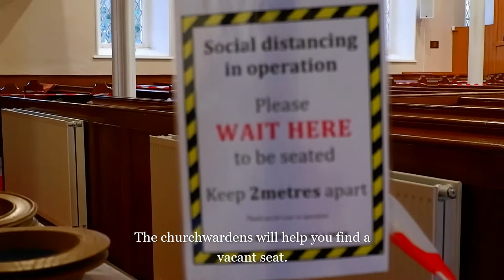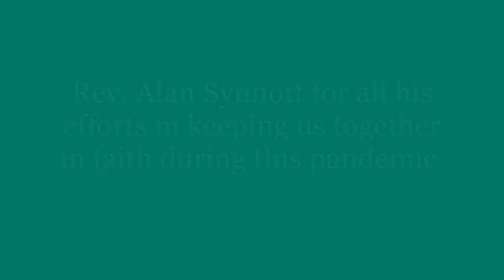Return to In-Church Worship - What to expect.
A short video showing what to expect when we return to St. Luke's Mullaglass, Church of Ireland.

Stay Safe, and we'll see you on Sunday 26th July, at 10am.

St. Luke's Mullaglass is part of the Camlough Group of Parishes, which includes Christ Church Bessbrook, and Ballymoyer and Belleek Union.

Part of the Diocese of Armagh, within the Church of Ireland.

End of the Rainbow by Quincas Moreira.